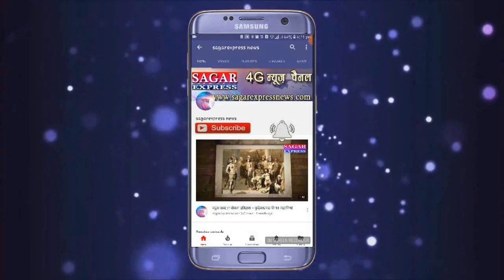प्रदेश में चुनाव के पहले हतियारो की खेप पुलिस ने पकड़ी